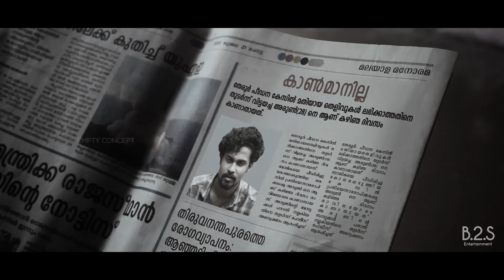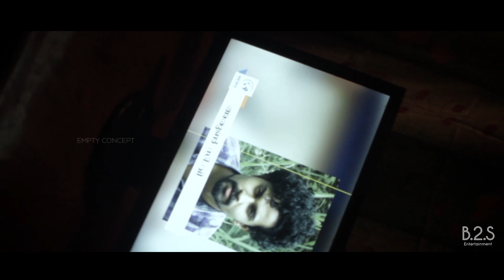EMPTY CONCEPT #4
Direction, Cinematography & Cast  : Aravind Haridas & Anand Haridas

Special Thanks to Athira Mohan